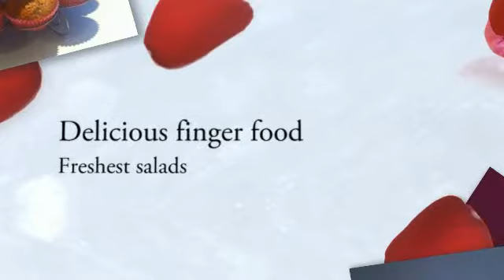Catering Glasgow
Corporate catering, private catering, buffets, meetings,events, parties, canapes, christenings, holy communions - created